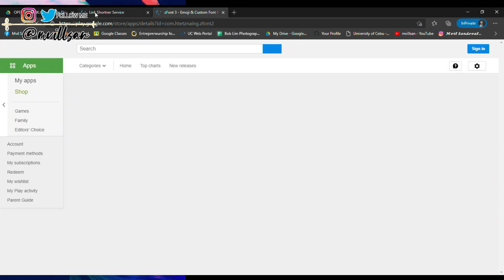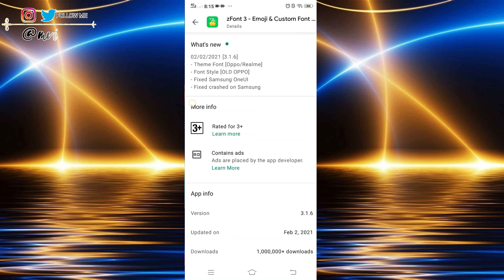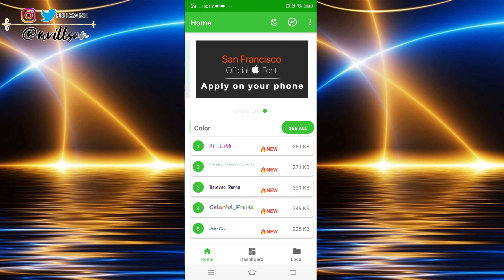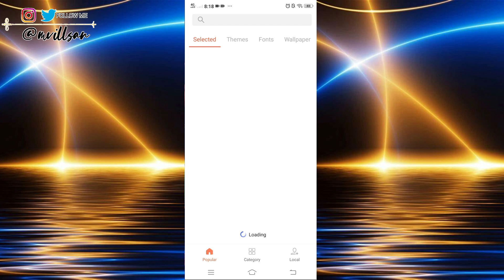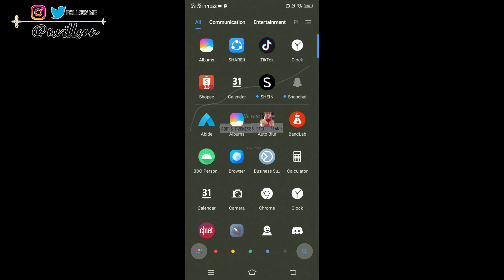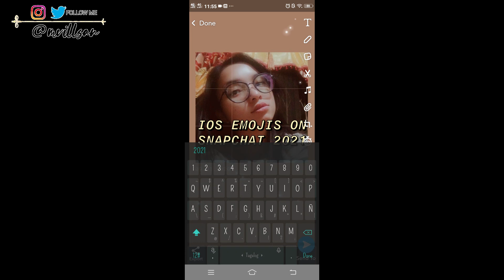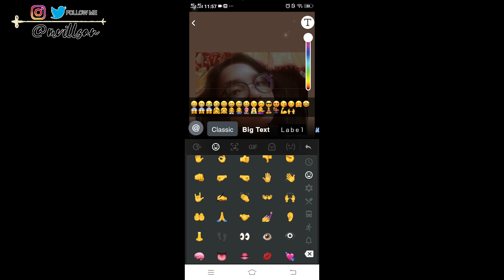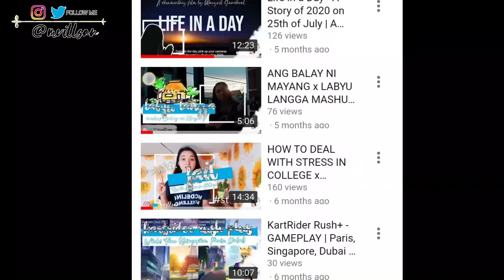How To Get IOS Emoji on ANY Android Phones (SNAPCHAT) | NEW UPDATE 2021 🔥 | WORKING ✅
Today, I will teach you How To Get IOS Emoji on ANY Android Phones (SNAPCHAT) | NEW UPDATE 2021. Easy to follow the steps.

Another way to get iOS Emojis on any android phones.

Recent Uploads:
-(UPDATED JAN 2021) How To Get iOS 14.2 Emojis on ALL ANDROID PHONES 100% WORKING| Zfont 3 EASY STEPS

-(NEW UPDATE 2021🔥)How to Change Android Emojis to IOS Emojis on Tik Tok| FINALLY 100% WORKING ✅✅✅

-How To Get IOS Font On Android Phones (Oppo Users only) | NEW UPDATE 2021 🔥 100% WORKING ✅✅✅

-How To Get IOS14 Emojis On Any Xiaomi Phones 🔥 Just One Click [ No Root / No App]✅ (NEW UPDATE 2021)

-(NEW UPDATE JAN 2021) How To Get iOS 14.2 Emojis + iOS FONT on ALL ANDROID PHONES 100% WORKING ✅✅✅

-(NEW UPDATE 2021🔥) How To Get iOS emojis + font together on ALL ANDROID PHONES(Instagram) 100% REAL✅